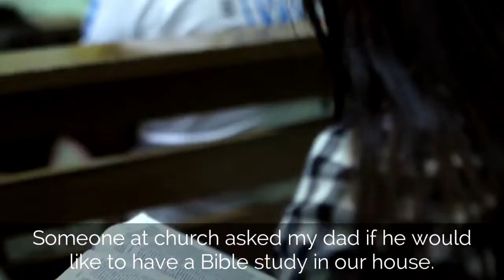Stories | Camille Angeline Pascual